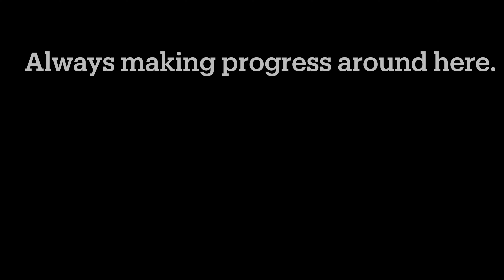a NEW version of JOEL SALATIN’s chicken tractor! Vlog #35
Using what we have on hand to make a Joel Salatin-esque chicken tractor.  Trying to be ahead of the game on this project! Our birds are almost 2 weeks old already and will be going out to pasture before we know it.  With the outrageous prices of lumber, we opted for metal that we had on hand and traded labor in exchange for help with the welding process.